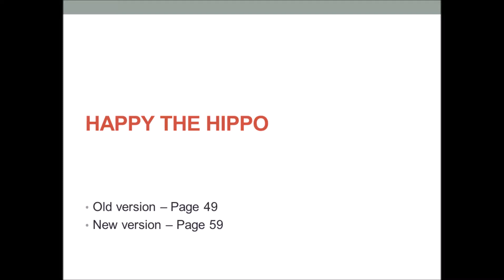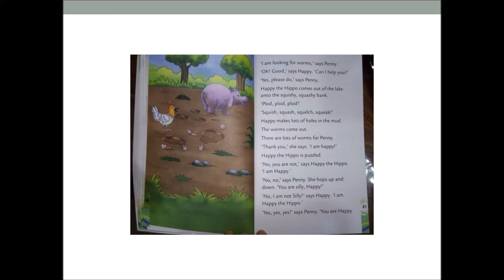14. Happy the Hippo - Oxford Reading Circle | Book 01